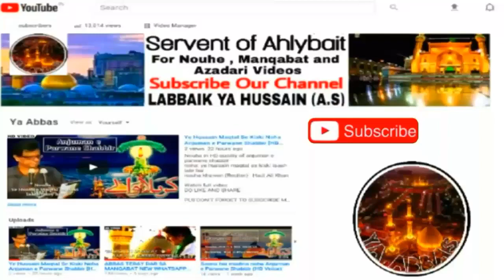Ghar Lut Gaya Amma Noha | Anjumane Parwane Shabbir Noha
Maqtal ki fazaoun me ye zainab ka tha noha ghar lut gaya amma noha
Noha anjuman e parwane shabbir
Parwane shabbir noha
Anjuman e parwane shabbir noha ghar lut gaya amma